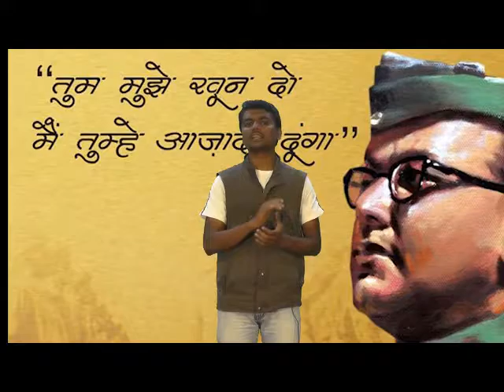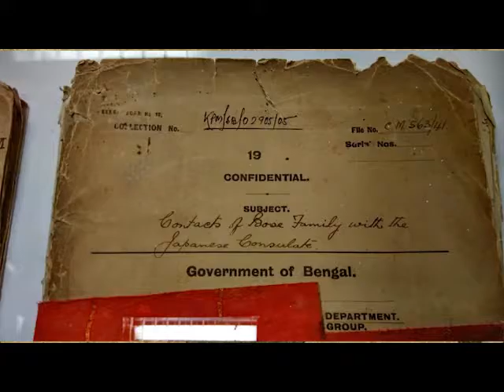Star mandya tv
subash  chandra bose